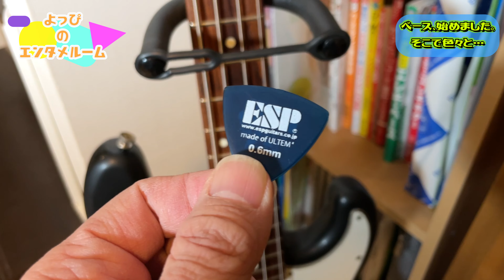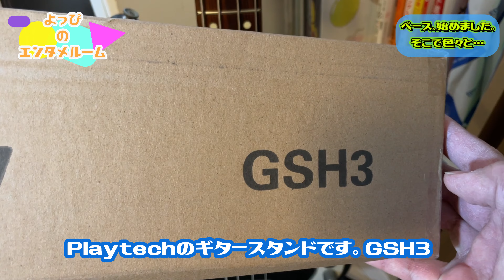2024年！ベース、はじめました。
2024年！ベース、はじめました。

こんばんは。
よっぴです。

オリジナル曲の作曲力アップのため、ただいまDTMスクールにて修行中です。
今まで苦手だったベースパートの理解を深めたいと思い、ベースはじめます。
頂き物のベースですが、楽器屋さんで調整してもらいました。